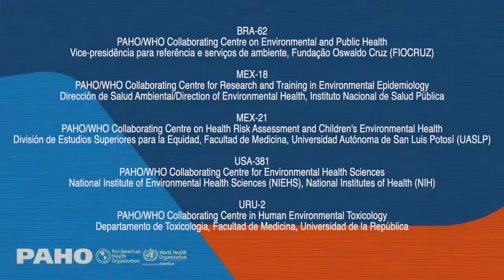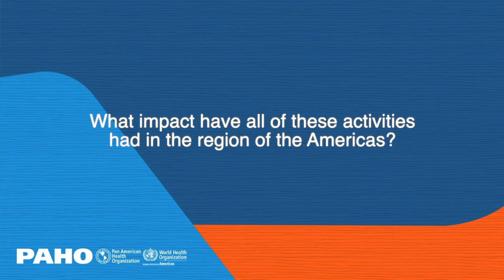Dr. Agnes Soares talks about PAHO/WHO collaborating centers BRA-62, MEX-18, MEX-21, USA-381 & URU-2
BRA-62
PAHO/WHO Collaborating Centre on Environmental and Public Health
Vice-presidência para referência e serviços de ambiente, Fundação Oswaldo Cruz (FIOCRUZ)

MEX-18
PAHO/WHO Collaborating Centre for Research and Training in Environmental Epidemiology
Dirección de Salud Ambiental/Direction of Environmental Health, Instituto Nacional de Salud Pública

MEX-21
PAHO/WHO Collaborating Centre on Health Risk Assessment and Children's Environmental Health
División de Estudios Superiores para la Equidad, Facultad de Medicina, Universidad Autónoma de San Luis Potosí (UASLP)

USA-381
PAHO/WHO Collaborating Centre for Environmental Health Sciences
National Institute of Environmental Health Sciences (NIEHS), National Institutes of Health (NIH)

URU-2
PAHO/WHO Collaborating Centre in Human Environmental Toxicology
Departamento de Toxicologia, Facultad de Medicina, Universidad de la República